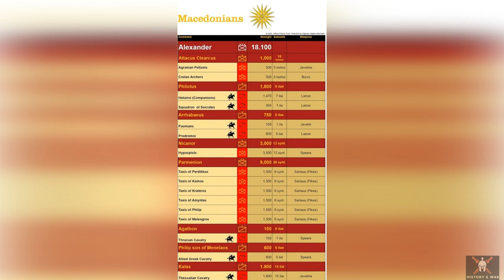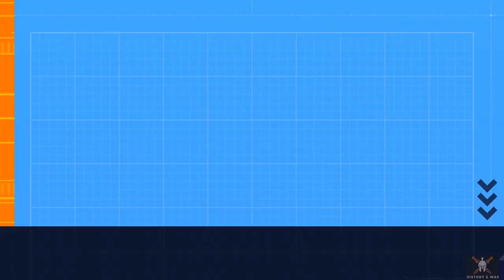Battle Of Granicus(334 BC)৷Macedonia⚔️Achaemenid Empire৷Total War Historical Cinematic Battle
Battle of Granicus, (May 334 bce) was the first victorious engagement of Alexander the Great’s invasion of the Persian Empire established the Macedonians on enemy soil.
Mod-Divide Et Impera
Image & Map Source-Internet